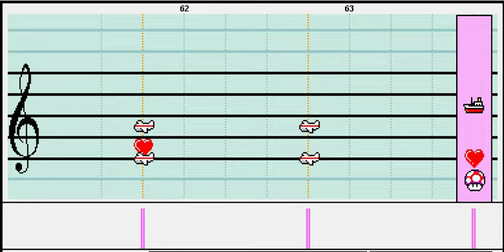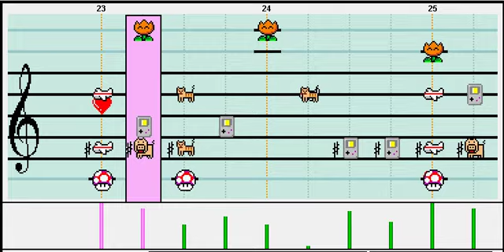MPC - Yoshi's Island: Athletic Theme *Revised*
Woah, I haven't uploaded a vid in ages! D:

Yeah, I thought that I'd give ya guys a Christmas present a little early this year. :P After listening to my old version, I was like, how come this is my most viewed video? It kinda sucks... So I made a second version of it. Hopefully there's improvement lol